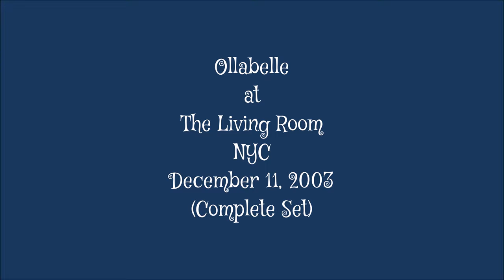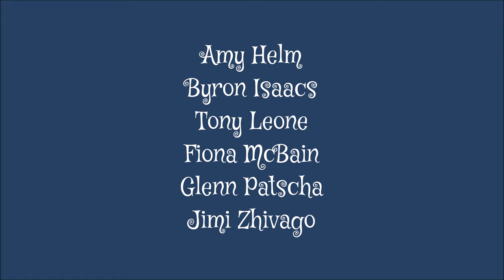Ollabelle at THE LIVING ROOM - DEC 11, 2003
Ollabelle at The Living Room NYC - 12 11 03 - video by Anthony Pepitone - Ollabelle are on facebook
Special thanks to The Living Room NYC and Soundman - Steve Ha
I shot this video of Ollabelle, one of my very favorite musical groups, in 2003 at The Living Room, a great music venue on the Lower East Side of Manhattan that sadly no longer exists.  YouTube did not come along until 2 years later so it has never been on YouTube until now.  I have formatted the original video to the more modern widescreen 16:9 format and have enhanced the image quality of the original Mini-DV tape shot on a Sony DCR-VX2000 camcorder.  Ollabelle personnel:  Amy Helm, Byron Isaacs, Tony Leone, Fiona McBain, Glenn Patscha, and Jimi Zhivago.